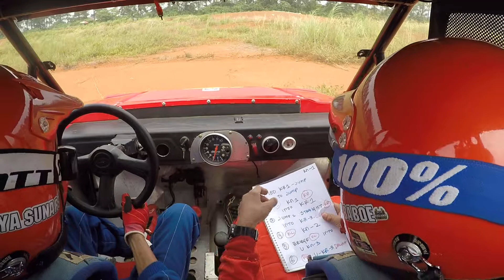Apex #72 SS-2 kanan -seri 4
lagi lagi